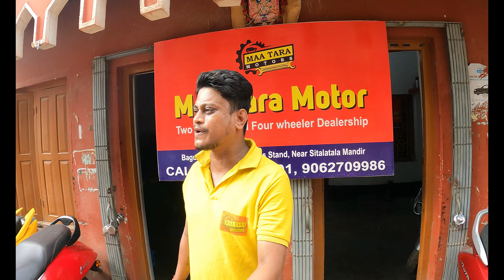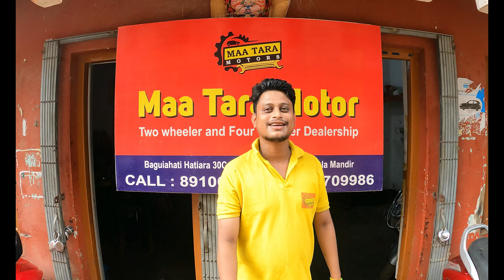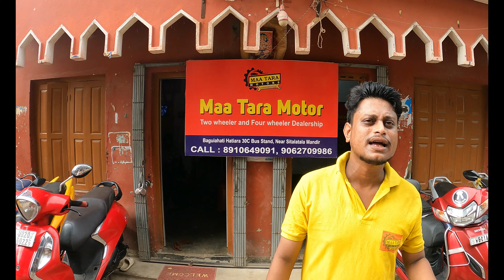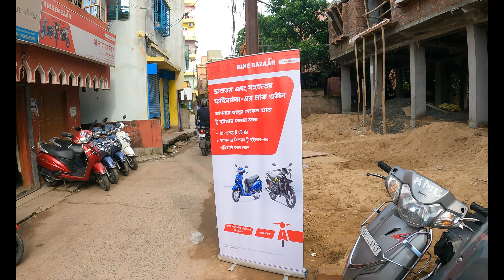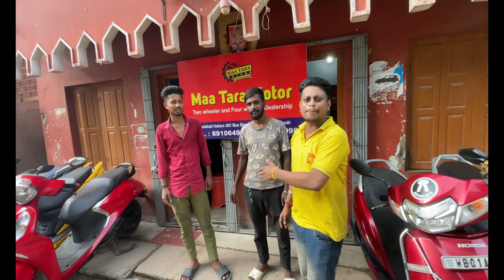Challenging price for second hand bikes | Warranty available for all bikes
Maa Tara Motor
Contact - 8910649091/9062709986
Address - Baguihati Hatiara 30C Bus Stand, Near Sitalatala Mandir

Warranty for 1 year, available for all bikes, so grab the offer.

For any query or business related information kindly contact or promotion
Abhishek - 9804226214